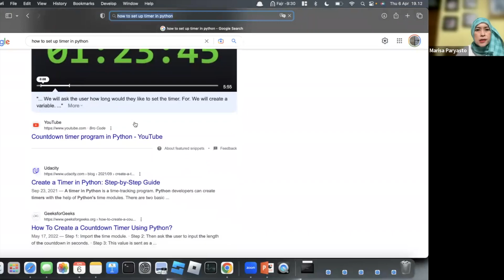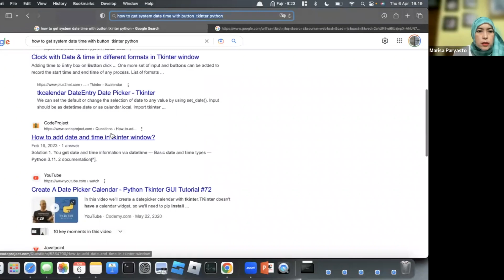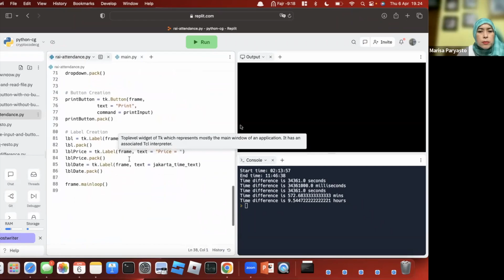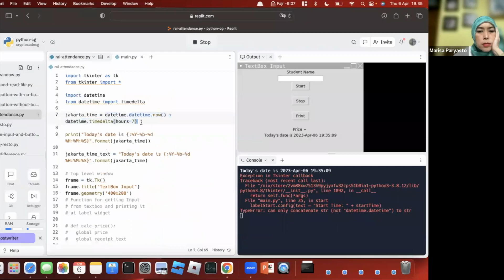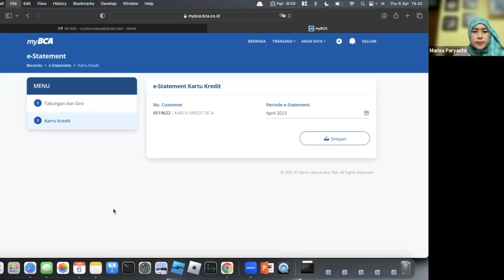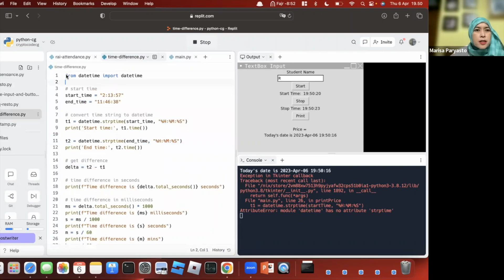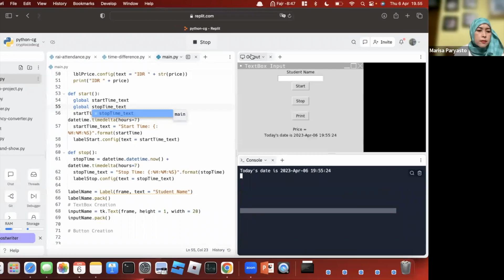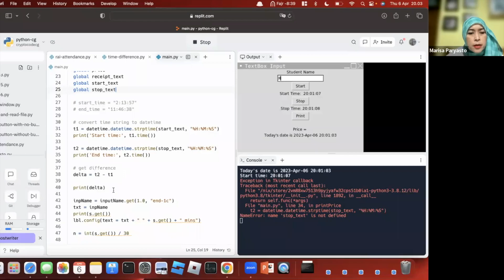ProCodeCG Kids Private Coding Class - Raihan - 6 April 2023